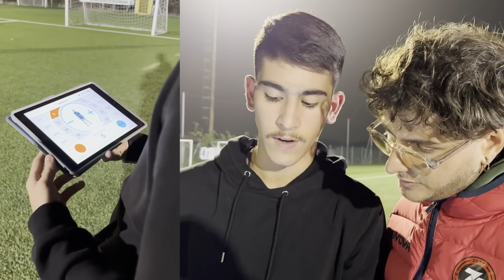✋⚽️ PRIMO STOP della ZETA MILANO?! TRASFERTA di FUOCO a ROZZANO in TERZA CATEGORIA!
Dopo aver creato la squadra in 30 giorni, la FC ZETA MILANO del presidente ZW JACKSON è pronta a competere nel campionato di terza categoria lombardo!
Oggi la partita forse più SENTITA fino ad ora.
Incontriamo la squadra con più ESPULSI per proteste, falli e cattiveria AGONISTICA (e non solo).
TUTTO era CONTRO DI NOI e ci accorgiamo subito che dovevamo essere più FORTI anche quando TUTTO sembra dalla nostra parte.
Riusciremo comunque a trionfare?